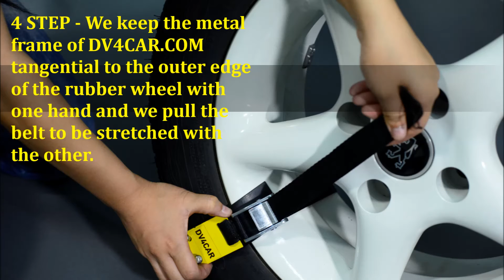DV4CAR.COM Chains for Snow Mud and Sand - Installation